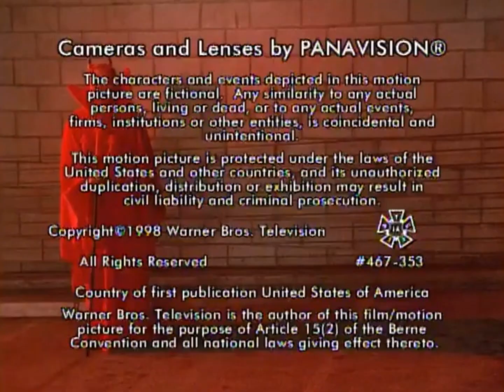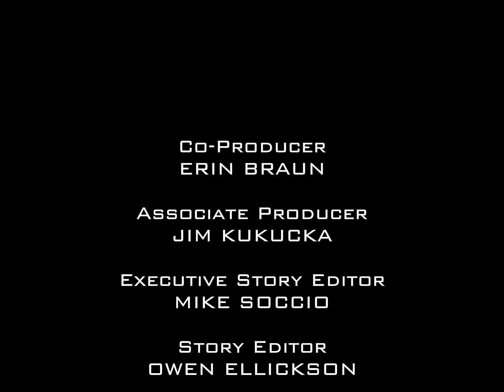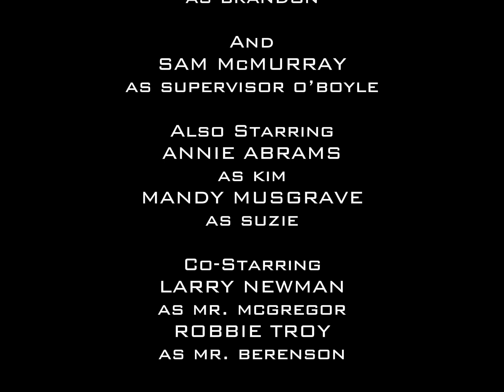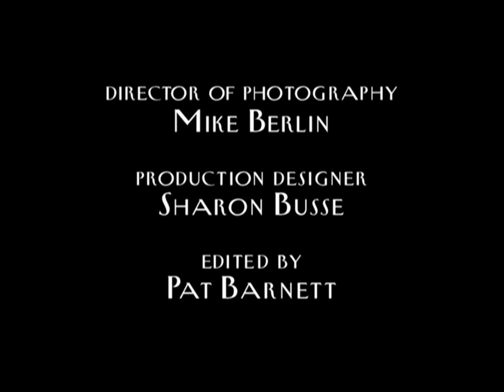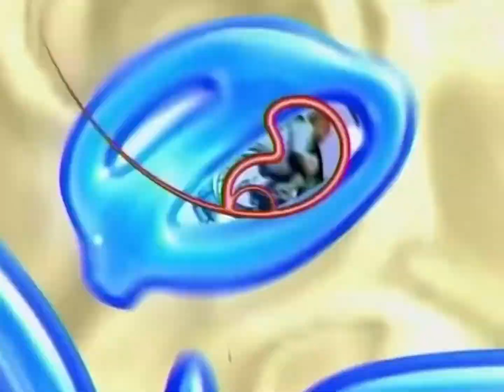Disney Channel Bumpers & On-Screen Banners (November 2, 2007)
Featuring one of the last uses of the Disney Channel Split Screen Credits!

During a rerun of “The King of Queens,” also featuring premiere episodes of “The King of Queens,” “Everybody Loves Raymond,” and “Frasier.” Also includes a small snippets of “Suddenly Susan” and “X-Men: The Last Stand.”

Contents:
Suddenly Susan (Unknown Incomplete Episode)
The King of Queens - “Hi-School” (Rerun)
The King of Queens - “Deconstructing Carrie” (Premiere)
Everybody Loves Raymond - “Not So Fast” (Premiere)
Frasier - “The Love You Fake” (Premiere)
X-Men: The Last Stand - Incomplete